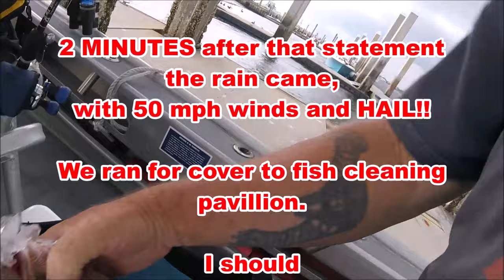GOTTA LOVE FLATTIE SWEETHEARTS 💖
"JETTYWOLF LIVE" - 5/15-5/17 2023

WE DO, a bit of it all here:

OF REVIEWED ITEMS
CLICK LIST LINK.   ***support future reviews by shopping here.***